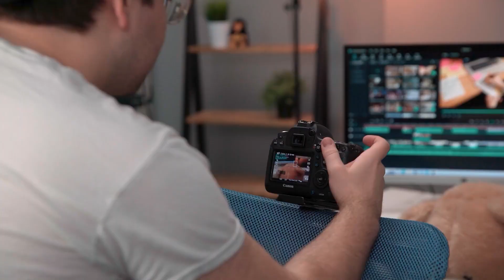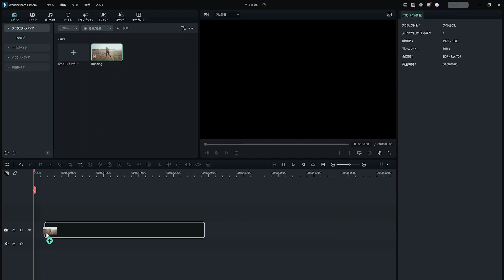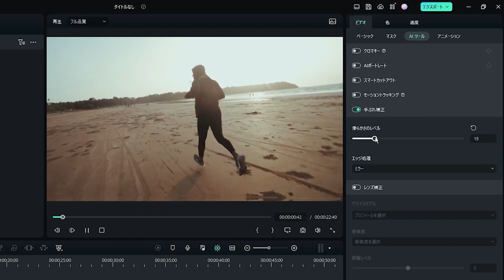格安だけど本格的！映画みたいなドリーショット・ドリーズームのやり方・3選｜Wondershare Filmora(Windows＆Mac)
ドリーショット、またはトラッキングショットとは、台車などでカメラを移動しながら撮影する映画制作のテクニックのこと。このダイナミックな手法を使うと、画力が強い、魅力的な映像を撮影することができるよけど、ドリー用の台車はすごく高価なんだ…
だけど、今回紹介するクリエイティブな方法と、Filmora 12の新機能「手ぶれ補正」を使えば、同様の効果を格安で実現できちゃうよ。

00:00　低コストでドリーショットを撮影する方法・3選
01:22　①安く買える台車－オフィスチェア
01:49　②安く買える台車－スケートボード
02:09　③安く買える台車－平台車
02:41　Filmora 12手ぶれ補正で編集

今回はお金をかけずに、いい感じのドリーショットを撮影する方法をいつくか紹介しました。ドリーショットに挑戦したら、ぜひコメント欄で教えてね。

いつでもどこでも楽しく動画編集・Filmora スマホ版

​ー⭐ー⭐ー⭐ー⭐ー⭐ー⭐ー⭐ー⭐ー⭐ー